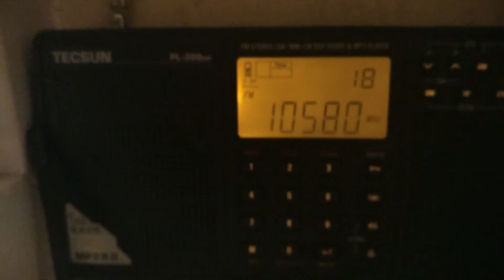27 November 2016